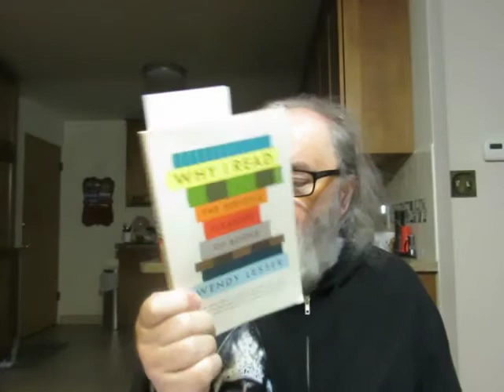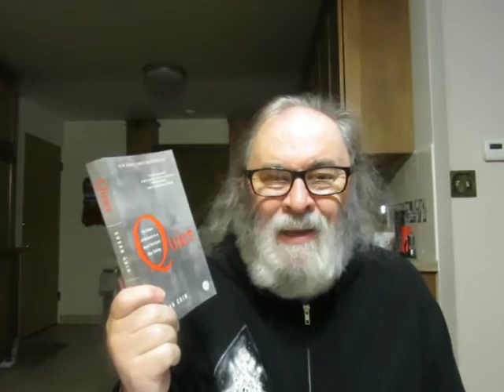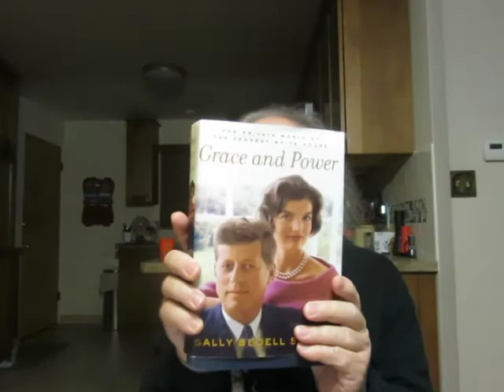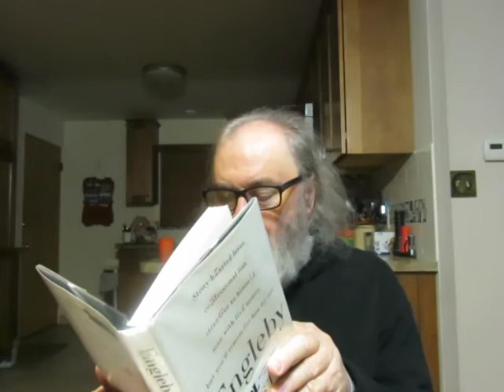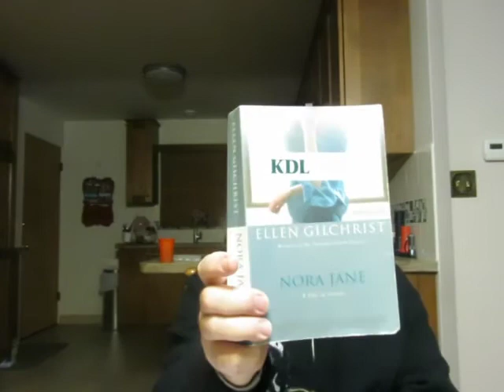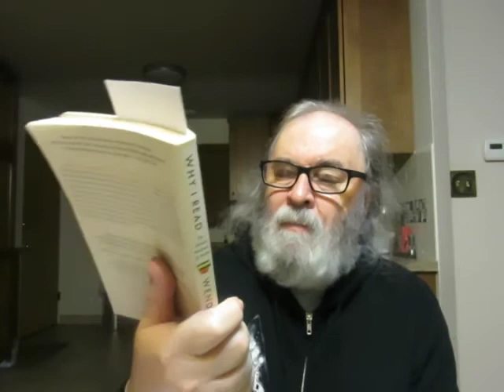Thursday Reads & A Small Used Books Haul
'The Almost-Christian Discovered' by Ezekiel Hopkins Volume 3 THE WORKS OF EZEKIEL HOPKINS published in 1809 London England

'Why I Read: The Serious Pleasure Of Books' essays by Wendy Lesser

'Firebird' a memoir by Mark Doty

'Grace and Power: The Private World of The Kennedy White House' biography/American History by Sally Bedell Smith

'Quiet: The Power of Introverts in a World That Can't Stop Talking' cultural studies by Susan Cain

'The Name is Archer' crime fiction by Ross MacDonald

'Nora Jane: A Life in Stories' novel by Ellen Gilchrist

'Engleby' a novel by Sebastian Faulks